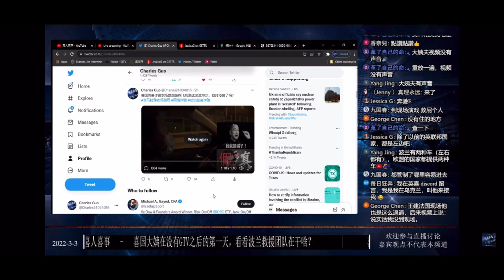郭文贵的喜囯及诈骗基金称乌克兰救援为“客服”